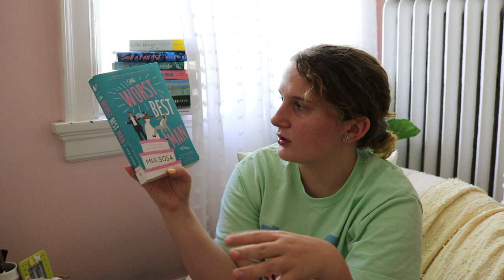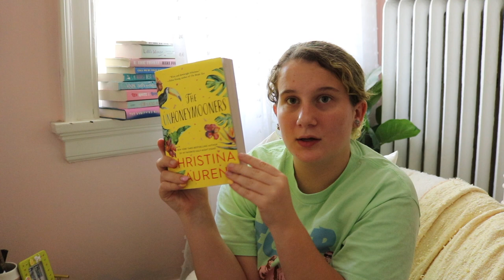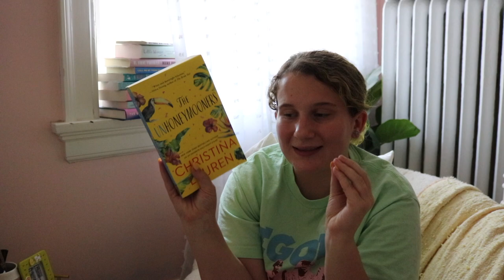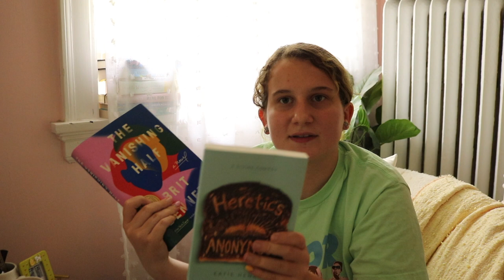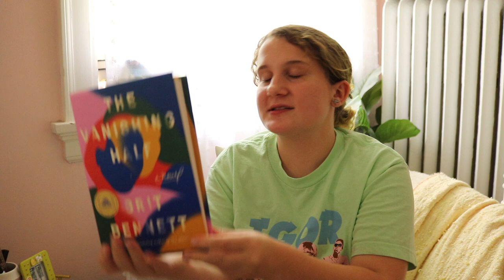a cozy book haul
a little different than usual